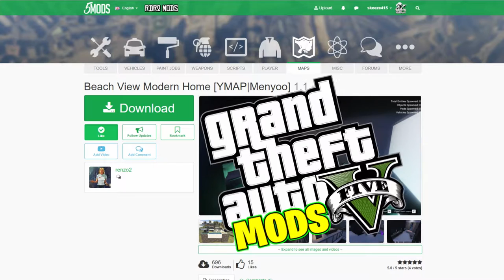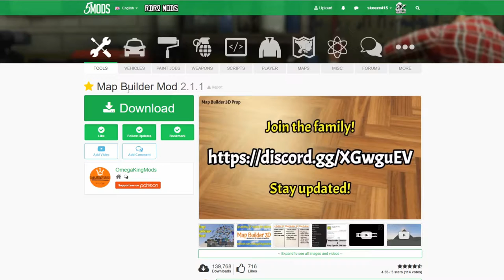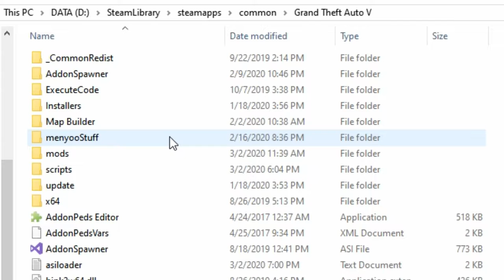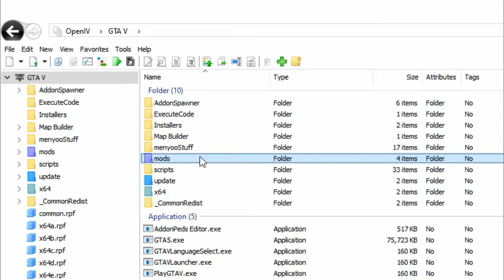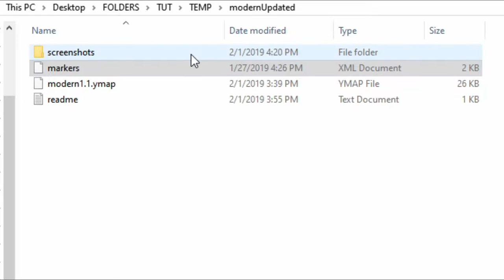How to install Beach View Modern Home [YMAPMenyoo] (2020) GTA 5 MODS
💯S/O TO ALL THE CHANNEL MEMBERS:
     jakajb14
     frankie goucher
     t1dowd
     MAD ACED

    Gee Hill
    grimm_wolfe
    itzik portal
    Jay
    Los Gamer
    Michael Allan
    Monday
    Nugg Assassin
    RodTheWiz

***My Equipment:

🎮OMEN by HP Gaming Desktop Computer:

🎤Blue Snowball iCE USB Mic:

📺LG 34-Inch 21:9 UltraWide IPS Monitor: